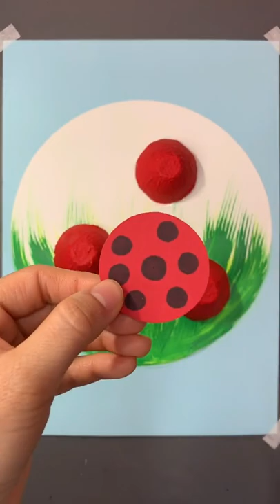DIY Miniature Dollhouse Ep1778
DIY: Miniature Dollhouse 2022
Short DIY
DIY Short
diy christmas gifts,
diy projects,
diy crafts,
diy fidgets,
diy aquarium,
diy advent calendar,
diy angel wings,
diy art,
a diye meyeder name,
a diye ballina,
a diy smokeless fire pit that actually works,
a diye cheleder name,
a diya mehndi design,
a diyen köpek balığı 1 saat,
a diye meyeder nam,
a diye cheleder nam,
diy bed frame,
diy backdrop,
diy bookshelf,
b diye,
b diye cheler name,
b diye song,
b diye girl name islamic bangla,
b diya song,
diy clothes,
c diye ballina,
c diye cheleder nam,
b diye meyeder name,
diy danie,
diy desk,
diy dress,
diy dalia,
diy dollhouse,
d diya song,
d day,
d diye cheleder nam,
diy electric bike,
diy earrings,
diy elf costume,
diy eyelash extensions,
diy elf ears,
diy envelope,
a diyen köpekbalığı,
e diye word,
e diye cheleder name,
e diye name girl,
diy fairy wings,
diy fireplace,
f diye,
f diye song,
f diye name bangla,
f diye signature,
f diye cheleder name,
f diye mehndi design,
f diye meye babur nam,
diy gifts,
diy gang,
diy greenhouse,
diy garage,
diy gingerbread house,
diy go kart,
diy gift bag,
diy gift ideas,
g diye,
g diye name boy bangla,
g diye word,
g diyen kopek baligi,
ğ diyen köpekbalığı,
g diye cheleder name,
diy home decor,
diy headboard,
diy halloween,
diy haircut,
diy hacks,
h diye meyeder name,
h diye name boy bengali,
h diya song,
h diye song,
h diye signature,
h diye mehndi design,
diy investing,
diy ideas,
diy ice cream,
diy inventions,
diy instruments,
diy instructions on how to make a study lamp qe8seyesqdy,
i diye meyeder islamic name bangla,
i diye signature,
i diy my hair blue,
i diye gaan,
i dey for you,
diy jewelry,
diy jewelry box,
diy journal,
diy jeans,
diy jacket,
j diye cheleder name,
j diye mehndi design,
j diye signature,
j diye meye babur nam,
diy kitchen,
diy king,
diy keychain,
diy kitchen table,
diy keyboard,
k diye name,
k diye,
k diye meyeder name,
k diye naam,
k diye signature,
k diye name girl,
k diye cheleder name,
k diye name boy,
diy lantern,
diy lamp,
l diye name boy,
l diye mehndi design,
l diye meyeder name,
l diye gan,
l diya song,
diy makeup,
diy miniature,
diy murphy bed,
diy mummy costume,
diy mask,
diy mommy,
m diye,
m diya mehndi design,
m diye meyeder name,
m diye name boy,
m diye cheleder nam,
m diye cheleder name,
m diye signature,
diy nails,
diy nightstand,
diy notebook,
diy necklace,
diy nas,
n diya gan,
n diye meyeder name,
n diye mehndi design,
n diye signature,
n diye name girl,
n diye cheleder nam,
diy outdoor christmas decorations,
diy outdoor kitchen,
diy ornaments,
diy outdoor halloween decorations,
diy ottoman,
diy outdoor fireplace,
diy outdoor furniture,
diy overland trailer,
o diyos,
o diye,
o diya aur baati hum,
o diyos sa kabutihan mo,
o diyos salamat,
o diyos ng katarungan,
o diyos awang di mabilang,
o diyos ko,
diy perks,
diy pop it,
diy phone case,
diy projector,
diy paper crafts,
diy picture frame,
diy platform bed,
p diye,
p diye name,
p diye cheleder name,
p diye meyeder name,
p diye name girl,
p diye signature,
p diye gan,
p diya song,
diy queen,